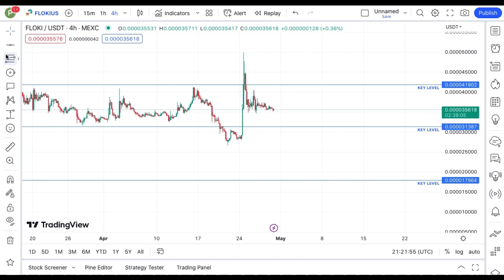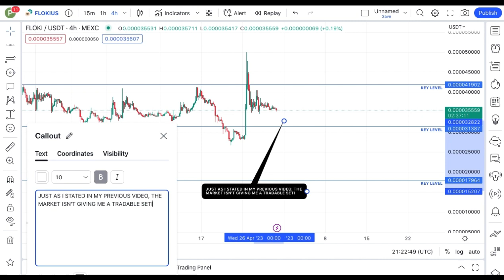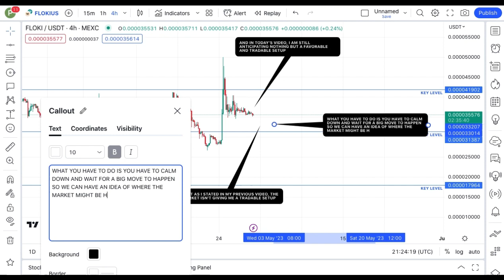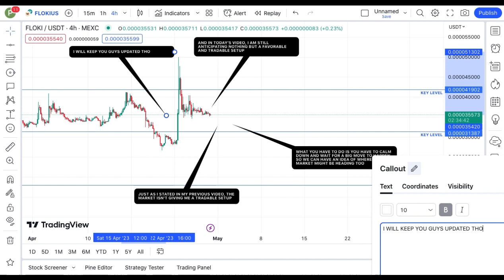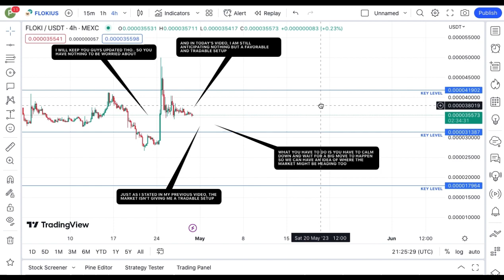JUST IN: FLOKI INU COIN TODAY'S TECHNICAL PRICE PREDICTION || FLOKI CRYPTO NEWS UPDATE LIVE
In this video, I talk about FLOKI CEO coin, FLOKICEO coin, FLOKI INU Coin,  FLOKI Coin, floki coin